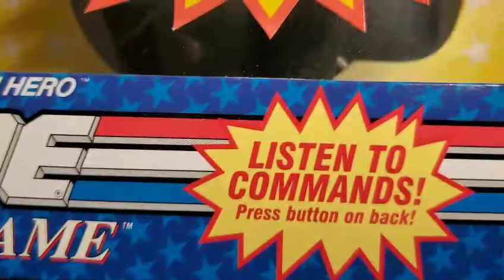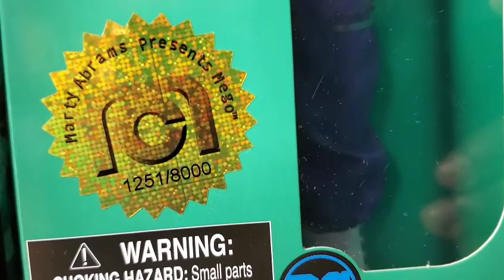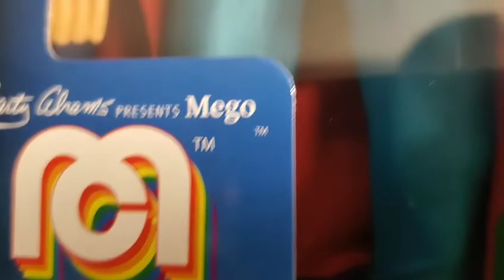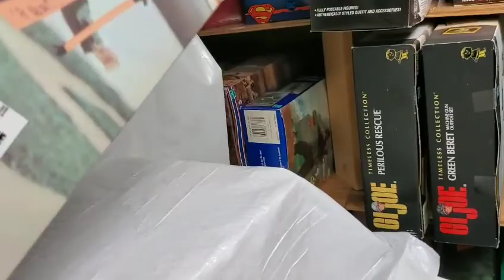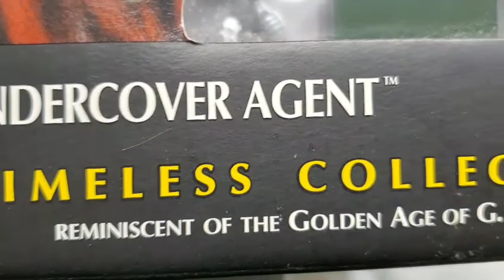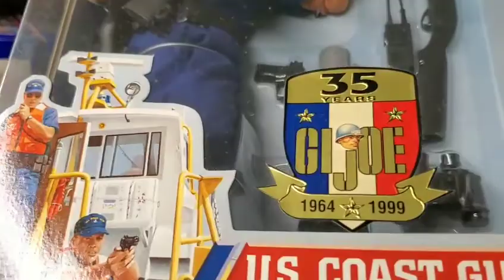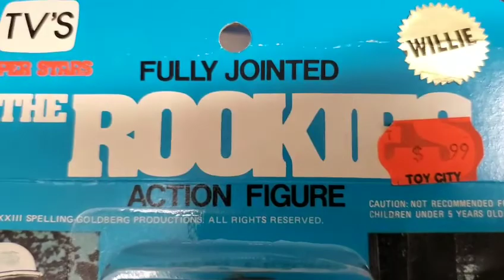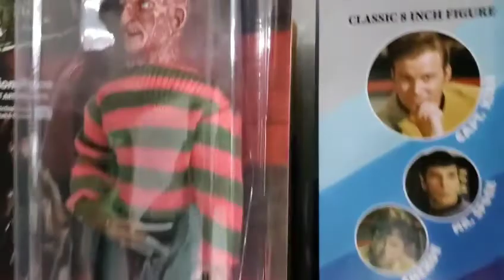BIG FUN AT THE MIB MASTER TOY MUSEUM !!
SUBSCRIBERS WANTED TO KNOW EXACTLY WHAT MR. MIB DOES IN THE MUSEUM, WHEN HE IS NOT WORKING OR SHOOTING VIDEOS AND REVIEWS ! TAKE A UNIQUE LOOK AND BEHIND THE SCENES GLANCE INTO MIB'S EARLY MORNING ROUTINE OF JUST HAVING FUN AND ENJOYING THOUSANDS OF ACTION FIGURES THAT CALL THE MUSEUM, HOME ! THIS VIDEO IS ALL ABOUT ENJOYING YOUR PRICELESS TREASURES !